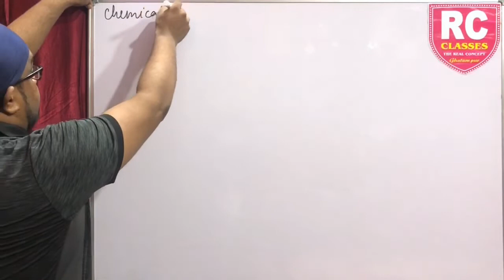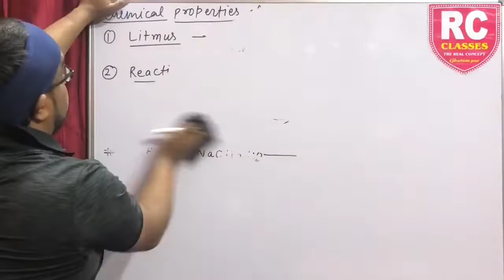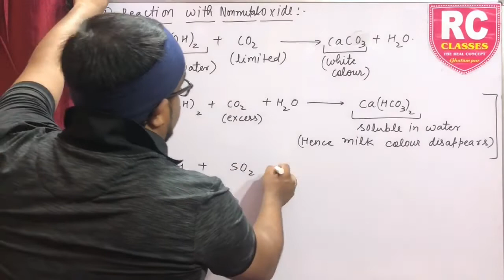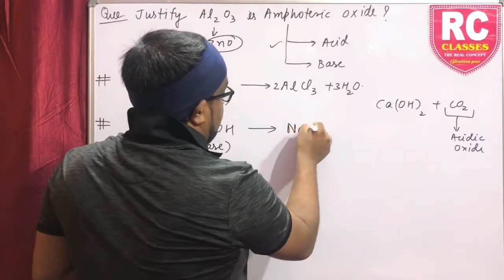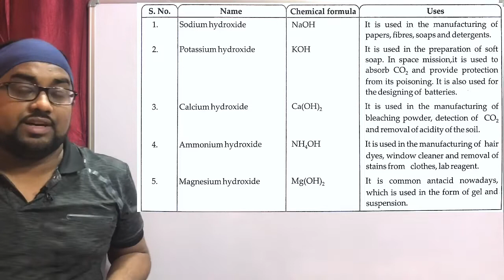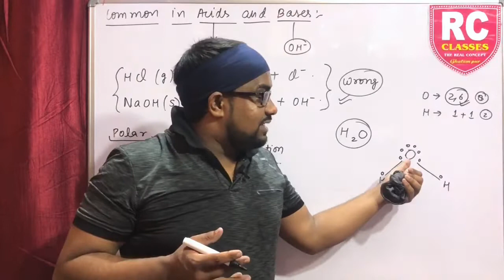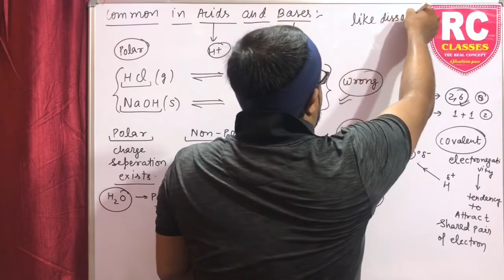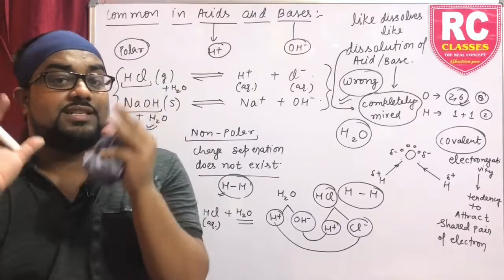Chemical Properties Of Bases || Uses Of Bases || Acid Base And Salt 06 Class 10th.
🌸 FOR COMPUTERISED NOTES OF ACID BASE AND SALT DOWNLOAD OUR OFFICIAL APP

🌸 This Video Contains ::

 (1) Chemical Properties Of Bases.
 (2) Uses Of Bases.
 (3) Amphoteric nature of Alumina.
 (4) Common in Acids & Bases.
 (5) Dissolution Of Acids & Bases.(Activity).

1. Acid Base and Salt 01 Class 10th || Introduction ||

2. Acid Base and Salt 02 Class 10th || Indicators ||

3. Acid Base and Salt 03 Class 10 || Classification

4. Acid Base and Salt 04 Class 10 || Chemical

5. Acid Base and Salt 05 || Classification of Bases ||

6. Acid Base and Salt 06 || Chemical Properties Of

7. Acid Base and Salt 07 || pH Scale || Universal

8. Acid Base and Salt 08 || Salt || Preparation of Salt

9. Acid Base and Salt 09 || Compounds Of Salt ||

10. Acid Base and Salt 10 || Board Types Questions

11. Acid Base and Salt 11 || Board Types Questions

                     🌸 CHAPTER FINISHED 😊